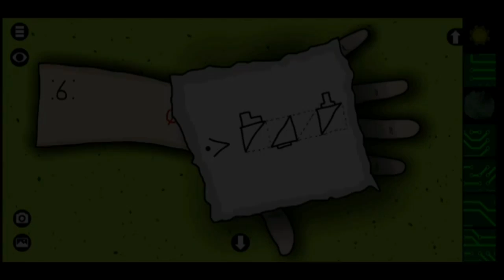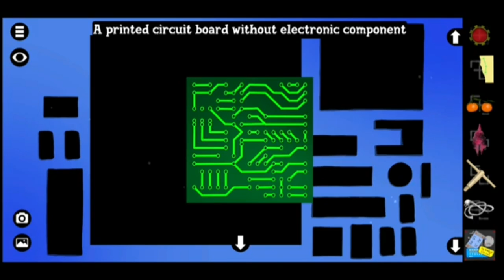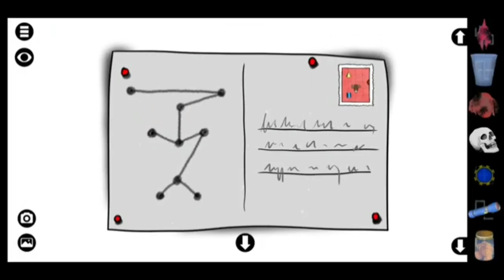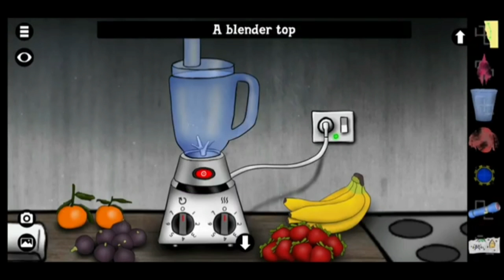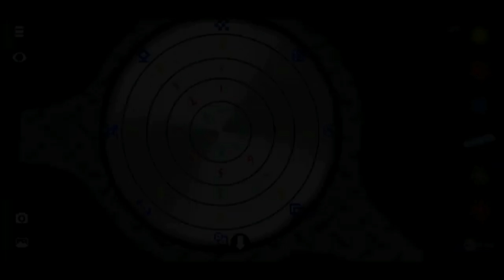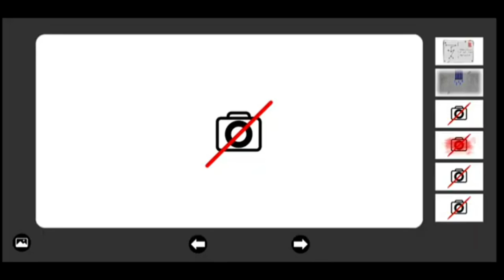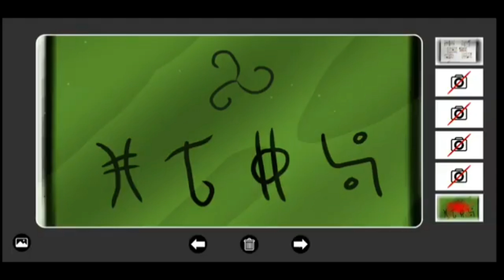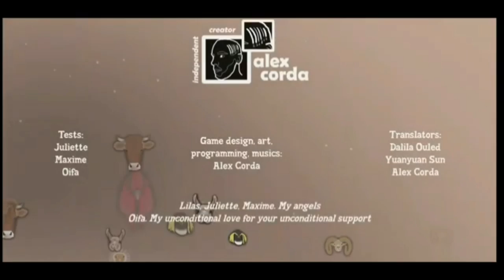Shelter57 Full walkthrough |Alex Corda